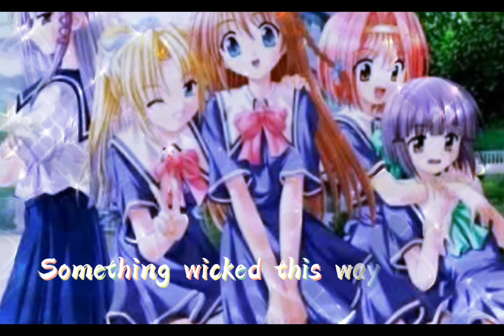Nightcore - Double Trouble (Harry Potter)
I will make sure it won't get out of your head!

Song: Double Trouble
           John Williams